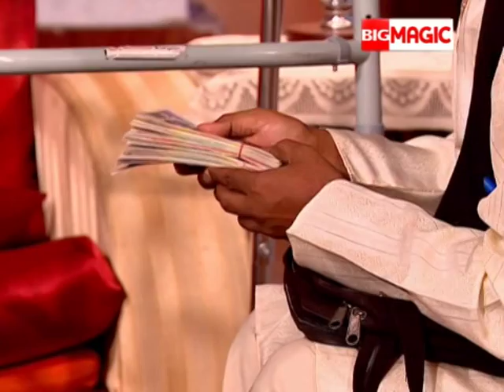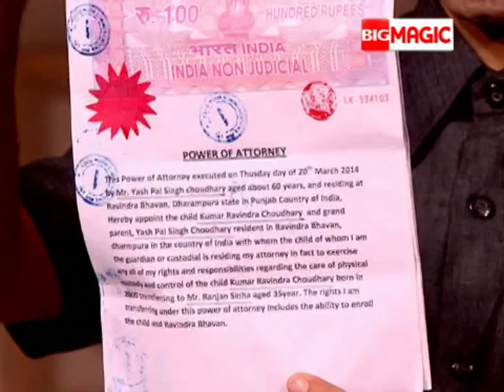Raavi Aur Magic Mobile - Full Episode - Season | 2 | - 106 - Big Magic